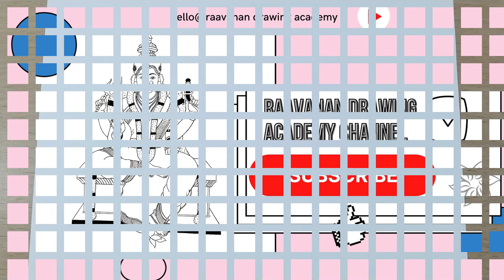how to draw wolverine | wolverine drawing | wolverine drawing easy | Logan drawing | X-Men drawing